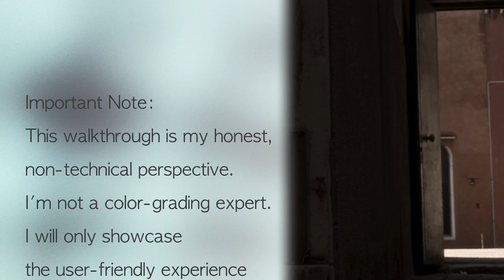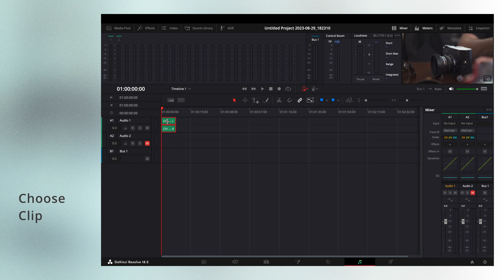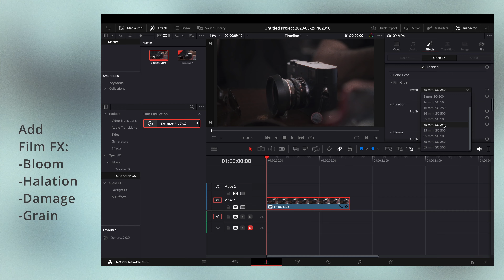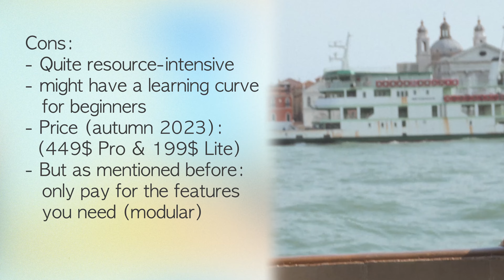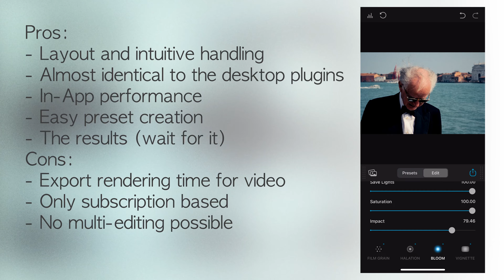MAKE YOUR DIGITAL ART LOOK LIKE FILM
INFRONTOFSTRANGERS

Please note:
My footage, photos and video work are 80% completed in-camera. I'm not an expert in color grading, filming or editing, and my primary goal is to demonstrate the user-friendliness of the Dehancer plugin and app.
I understand that using a LOG workflow and nodes can further enhance your final results, but I also know that node structures and color grading can be daunting for many beginners.
I'm here to illustrate that even without extensive skills, you can quickly achieve great results.
Big thanks to the Dehancer team for this opportunity.
Happy creating!

Make sure to check out these gifted photographers, thanks once again for an amazing trip:
Vitos:

00:00 Cinematic Intro
01:40 Disclaimer
01:58 Quick Dehancer Pro Workflow
03:11 Dehancer Pro Result
03:22 My Favourite Film Stocks
03:48 Additional Features - Pros & Cons
04:26 Dehancer iOS App
05:20 Photo & Video Samples

Gear & Programs:
Main Camera: Sony A7III
Lens: Sony FE 40mm F2.5 G
Editing Software: Davinci Resolve 18.5

Plugins:
- Dehancer Pro OFX Video Plugin for Davinci Resolve
- Dehancer Photo & Video Editor for iOS